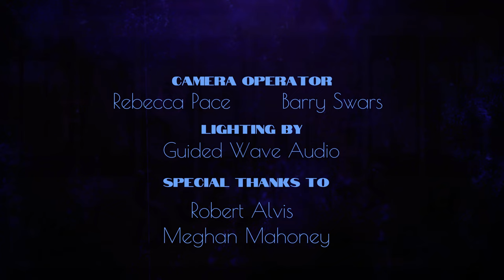Katie Knipp - Episode 11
This week's episode of The Crest Sacramento Basement sessions features Katie Knipp.

This is a woman with the rarest of gifts- her own voice.  Having hit #10 on the Blues Albums Billboard Charts with her 5th album release titled "Take it With You," Northern California Blues Americana Siren Katie Knipp is equipped with powerful vocals and plays a variety of instruments from boogie woogie piano to slide guitar, to honest harmonica laden stories in between.  Her various performance formats from raw solo act to full band captures audiences hearts from her first notes.  She has opened for Robert Cray, Jimmie Vaughan, Joan Osborne, The Hidalgos (David Hidalgo of Los Lobos), The Doobie Brothers, Tim Reynolds, Jon Cleary, Ruthie Foster, Joe Louis Walker, The James Hunter Six, William Duvall of Alice in Chains, among many others.  She played the 2019 Mammoth Blues Festival  as the only solo female act that included headliners Buddy Guy, Trombone Shorty, Charlie Musselwhite, and more.  She has won  two SAMMIES-2020 and 2019 (Sacramento Music Awards)  for Best Blues Artist, and was nominated Artist of The Year by The Sacramento News and Review.  She has been honored Female Artist of the Year 2020 by the Country Folk Americana Blues Music Realm.  She has gained worldwide radio support, putting "Take it With You" on the Roots Music Report in Top Contemporary Blues Albums spun for 2019 and 2018.  She will be releasing  her 6th album, "The Well," which includes special guests  Keith Cotton, the musical director and keyboardist for Joan Osborne, and Mick Martin.  The Well is available for pre-order January 15th 2021, releasing officially to the public on March 12th.